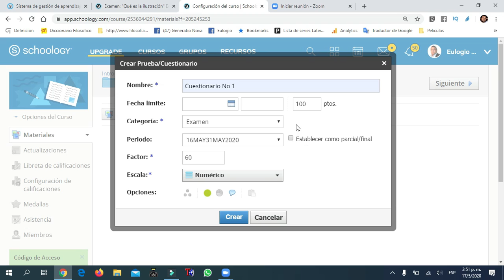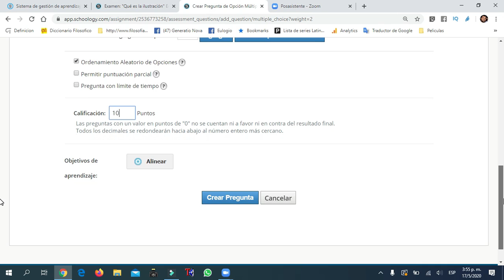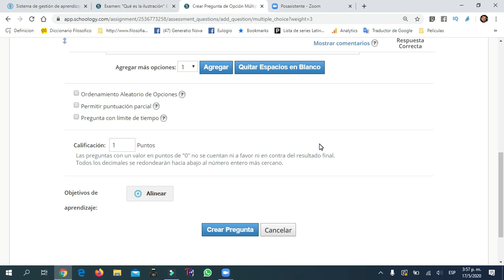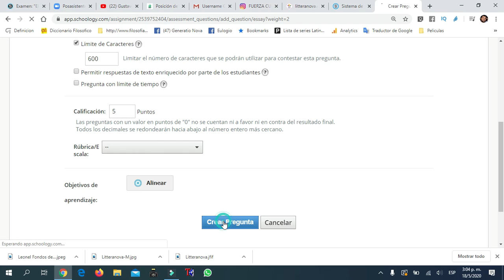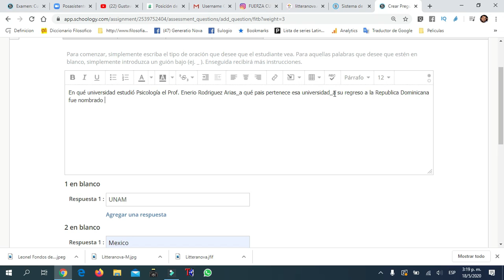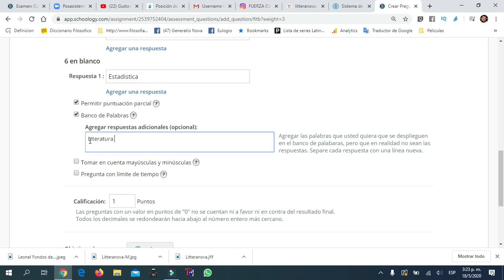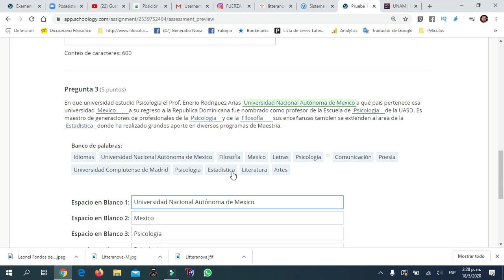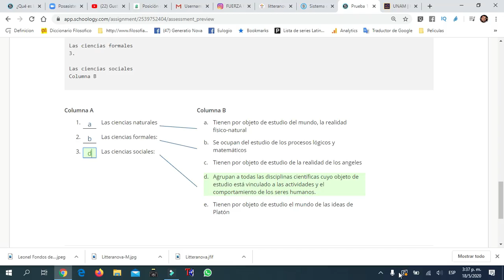Como elaborar cuestionarios en schoology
1:30 Como elaborar preguntas de falso y verdadero
2:19 Como elaborar preguntas de opción multiples
4:30 Como elaborar preguntas con varias respuestas correctas
6:25 Como elaborar preguntas ordena cronologiacamente
7:08 Como elaborar preguntas respuestas abiertas párrafos cortos
9:18 Como elaborar preguntas con espacios en blenco
17:02 Como elaborar preguntas correlacionado contenidos